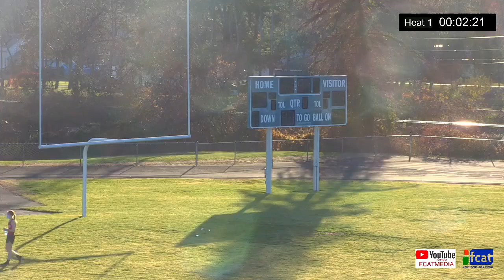Frontier Regional School Cross Country Meet vs Pioneer 11/9/20